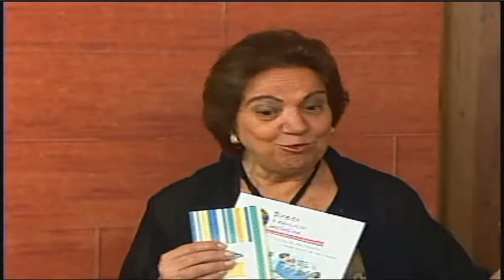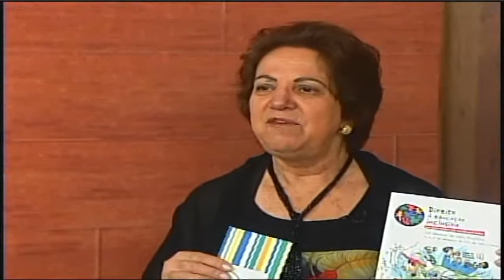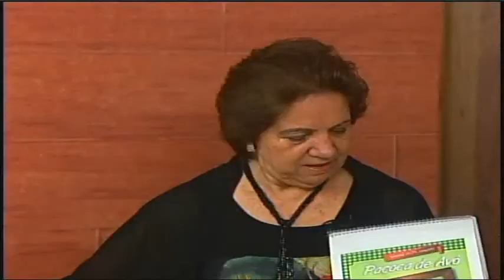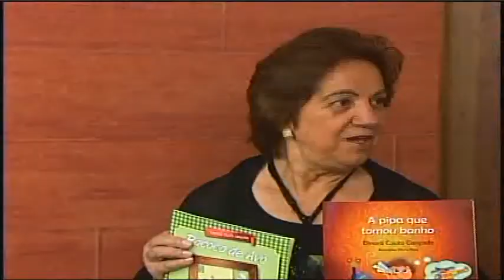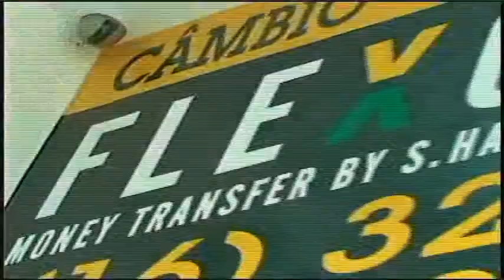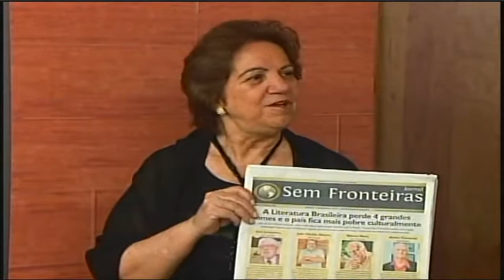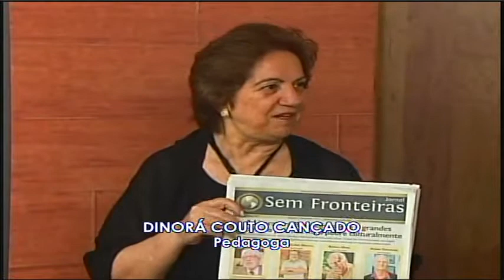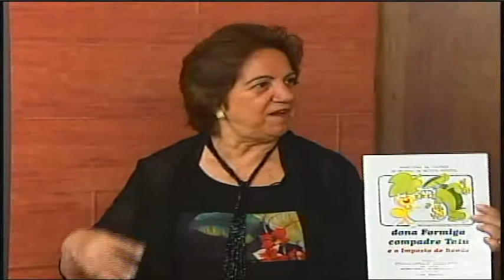RP Notícias 08-12-14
RP Notícias 08-12-14, João Paulo entrevista a pedagoga Dinorá Couto Cançado,